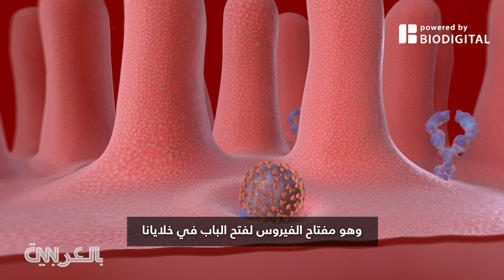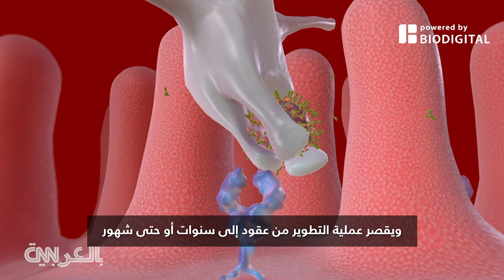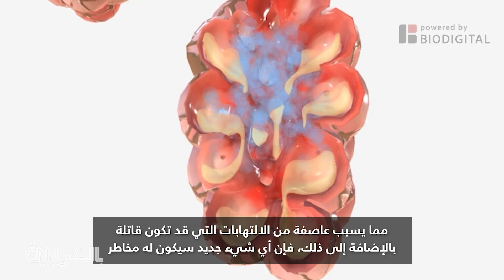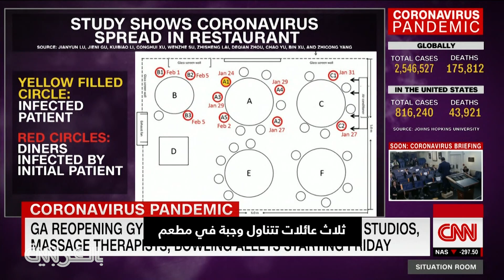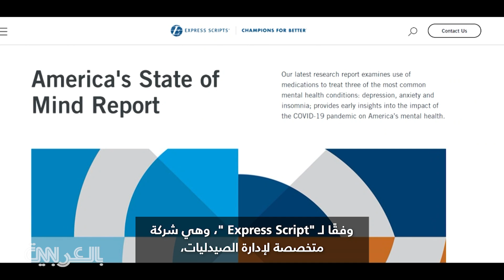هكذا مرّت تجربة المشاركين بتجارب إيجاد لقاح لفيروس كورونا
بعد أقل من شهر واحد من تسلسل جينوم فيروس كورونا، بدأت تجارب اللقاح. هناك الآن ما لا يقل عن 6 تجارب لقاحات جارية، بما في ذلك هذه التجربة في جامعة إيمري، وهي جزء من أولى التجارب السريرية البشرية للمعهد الوطني للصحة. دكتور سانجاي غوبتا يتحدث مع شون دويل، الذي يشارك في تجربة لقاح فيروس كورونا المستجد. يُطلق على اللقاح “mRNA-1273” ، وشون واحد من 45 شخصًا في أتلانتا وسياتل يشاركون في المرحلة الأولى من الدراسة، التي تختبر أمان اللقاح